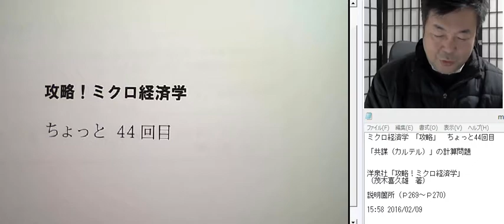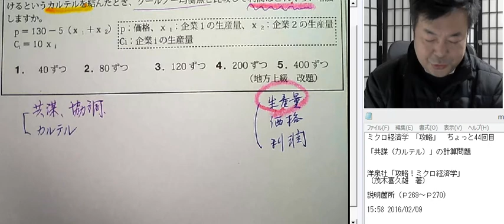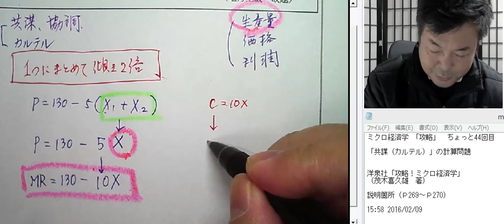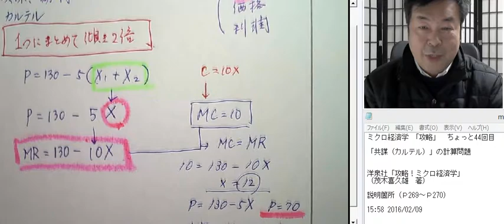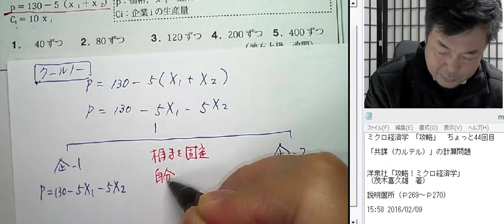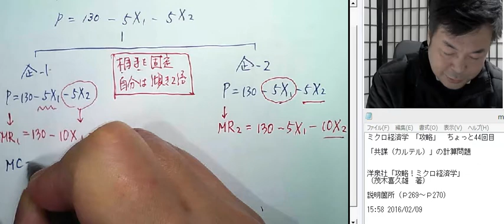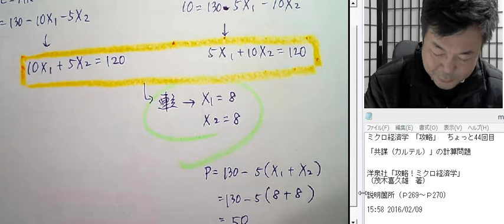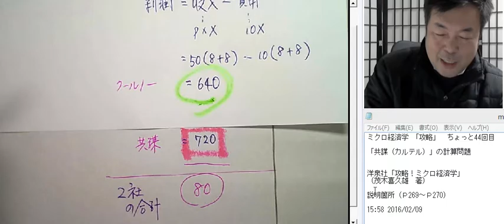らくらく経済学 「計算問題編」 P107 共謀（カルテル）」の計算問題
「攻略」→「計算問題編」へ移行問題。
講談社「新・らくらくミクロマクロ経済学入門　計算問題編」P107
新・らくらくミクロ・マクロ経済学入門　計算問題編